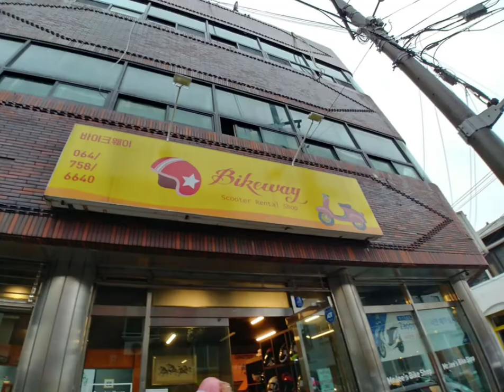Rent a Scooter in Jeju │ Jeju Island (Bahasa)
Rent a Scooter in Jeju I Jeju Island (Bahasa)

We Rent a Scooter in Jeju CIty.

Address:

MR.LEE'S BIKE SHOP (제주 바이크웨이)
South Korea, Jeju-do, Jeju-si, 용담1동 2827-26 바이크웨이

Hours:
Thursday 9AM–6PM
Friday 9AM–6PM
Saturday 9:30AM–3PM
Sunday Closed
Monday 9AM–6PM
Tuesday 9AM–6PM
Wednesday
(National Foundation Day)
9AM–6PM